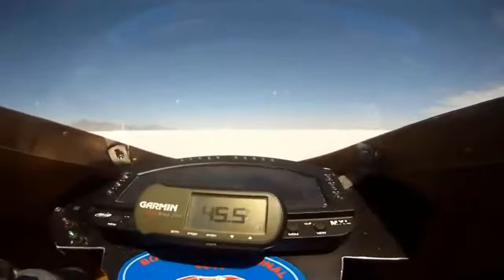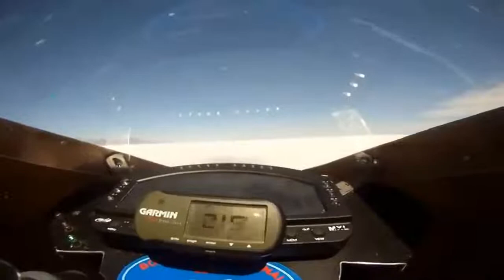TOP 5 FASTEST MOTORCYCLES! WITH TOPSPEED VIDEOES!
We present to you: All the very best Automotive content! Both content and motorcycle content. Compiliations, fails and more! Sit down and join.

We have permission to use all the clips used in the video.